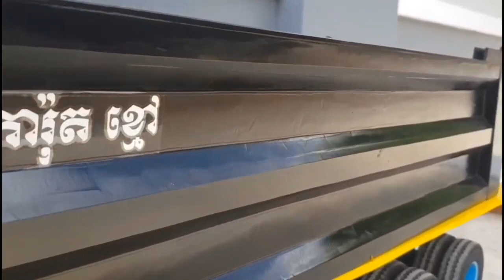How to make Cabin Car truck King Hauler